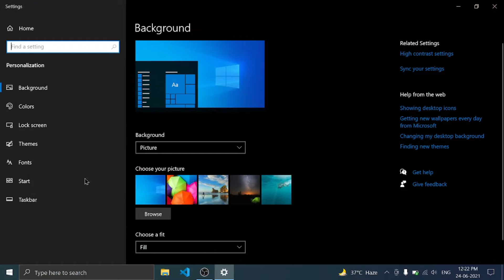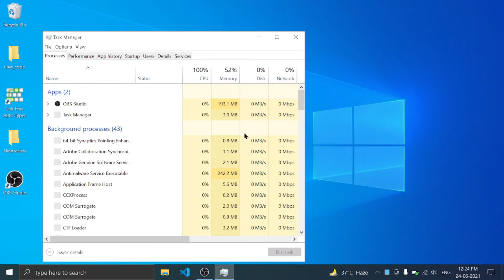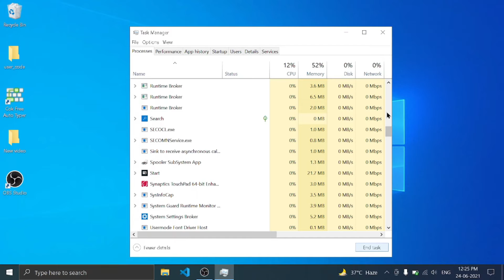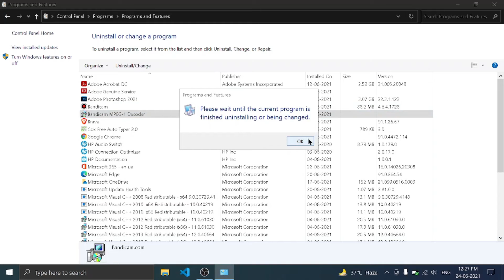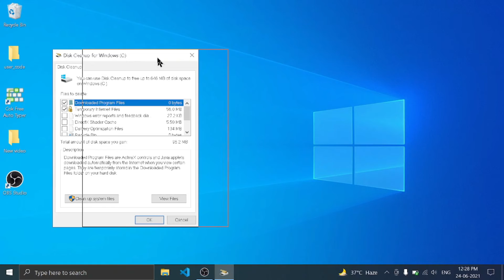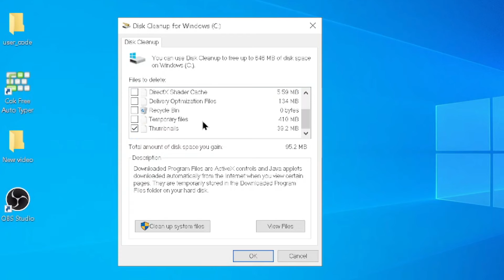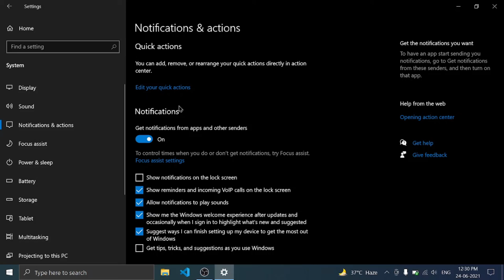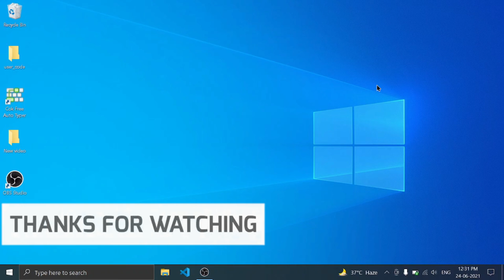How to speed up windows 10 | 100% working | Hindi | Google Gupta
In this video, I showed 7 ways to speed up your windows 10!

ALSO WATCH! 👀